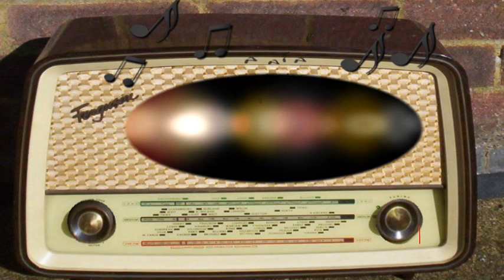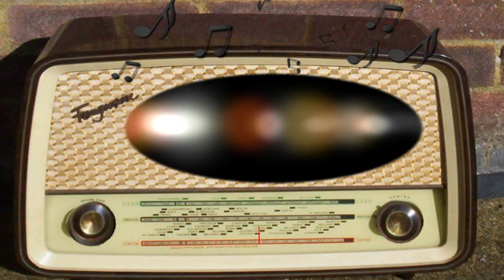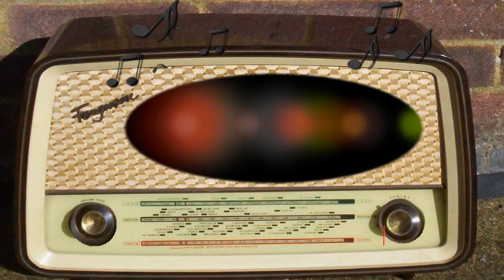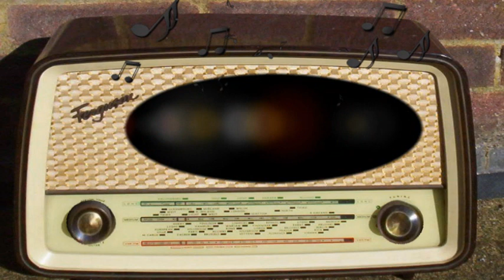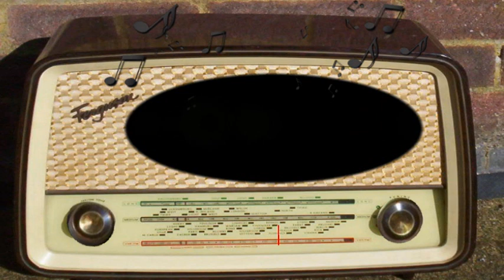Front Page Drama: Emerald Eyes (September 21st, 1934)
Emerald Eyes.